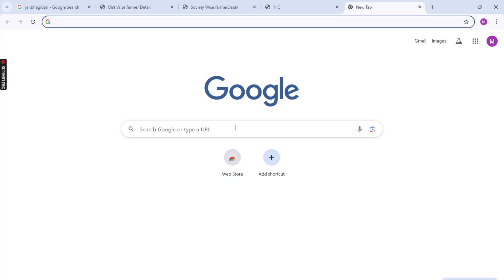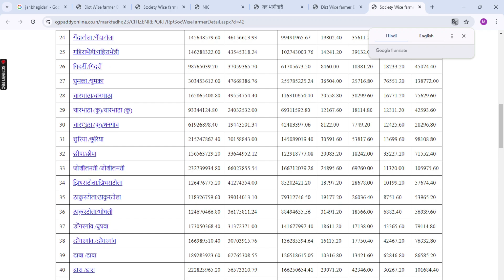Kisan Code Kaise Nikale – Complete Guide 2024 || किसान कोड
Chhattisgarh ke kisan bhaiyon ke liye ek important update hai! Aap apna Kisan Code kaise nikaal sakte hain, jisse aapko government schemes ka fayda mil sake. Kisan Code se aapko crop insurance, subsidy schemes, aur dusre kisan welfare programs ka access milta hai. Is video mein hum aapko step-by-step process bataenge ki kaise aap apna Kisan Code generate kar sakte hain.

Kisan Code nikalne ke liye aapko kuch important documents ki zarurat hogi, aur hum aapko har cheez detail mein samjhayenge. Toh chaliye, dekhte hain is process ko!

Step-by-step process:

Sabse pehle aapko apne nearest Krishi Vibhag office jaana hoga.
Apna Aadhaar Card, Bank Passbook, aur land-related documents ready rakhein.
Kisan Code ke liye application form fill karna hoga.
Required documents submit karne ke baad aapko ek unique Kisan Code mil jayega.
Agar aapko koi bhi confusion ho toh, comment section mein apna question zaroor poochhein. Hum aapki madad karenge!